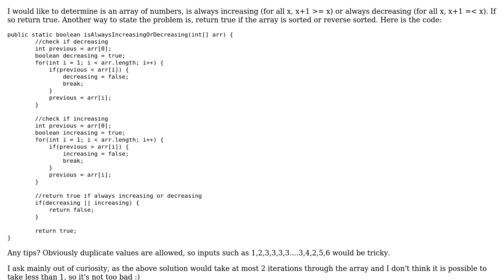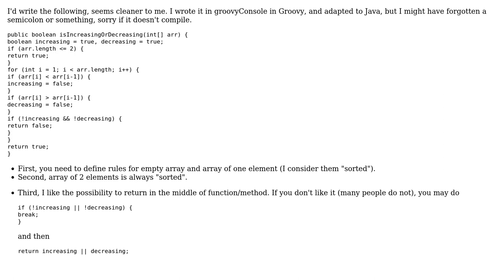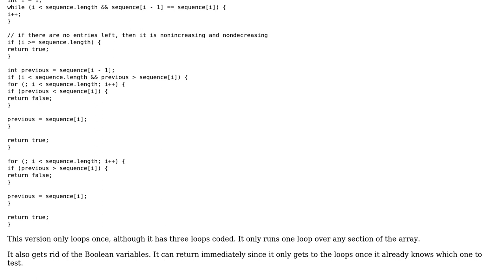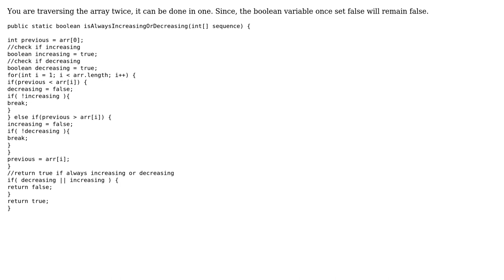Code Review: Checking if numbers in array are sorted or reverse sorted (3 Solutions!!)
Code Review: Checking if numbers in array are sorted or reverse sorted

With thanks & praise to God, and with thanks to the many people who have made this project possible! | Content (except music & images) licensed under CC BY-SA | Music | Images & others | With thanks to user zion user mdfst13 user Celeritas user BaRoN and the Stack Exchange Network Trademarks are property of their respective owners. You are responsible for your own actions.